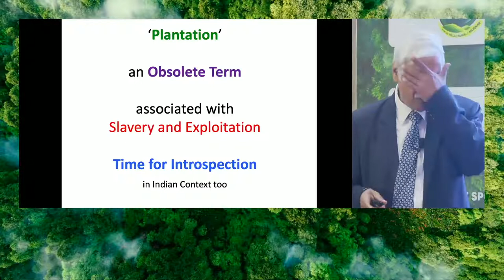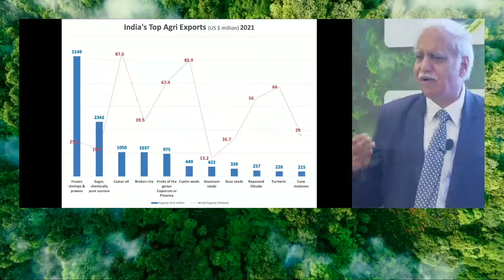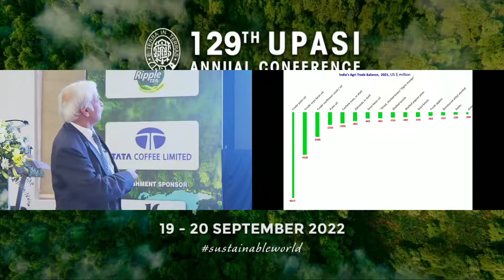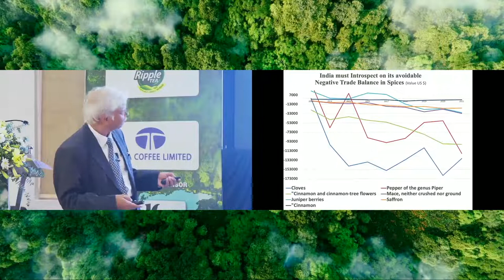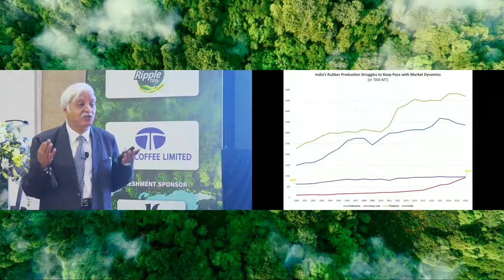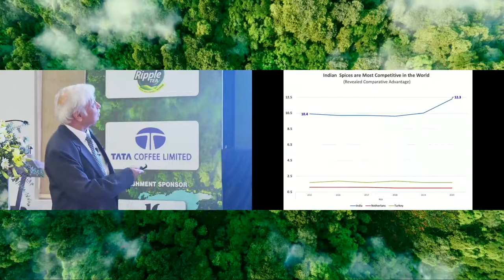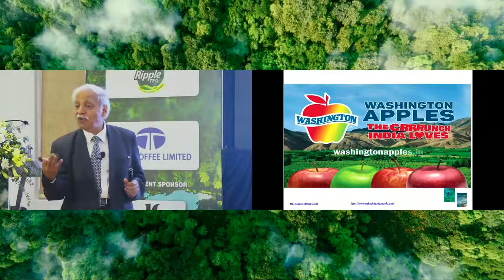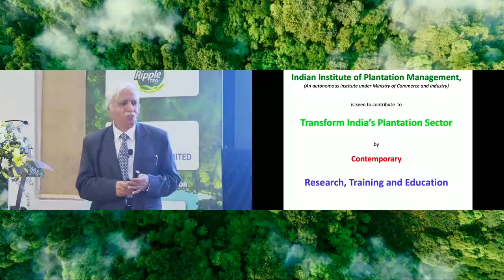Understanding Global Dynamics - Transforming Indian Plantations | Prof. Rakesh Mohan Joshi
Prof. Rakesh Mohan Joshi, Director, IIPM, Bengaluru, speak on “Understanding Global Dynamics - Transforming Indian Plantations” at the 129th UPASI Annual Conference.

19 September 2022 | Glenview, Coonoor, Tamil Nadu